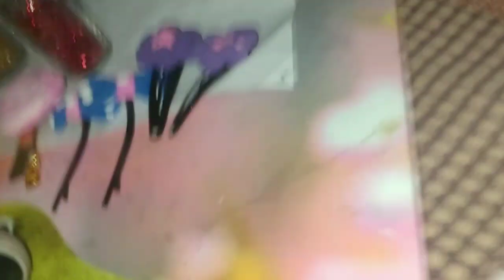Diy hair😱 clip😃